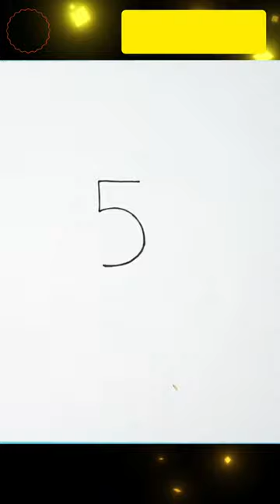NUMBER DRAWING 💥 Pelican Drawing